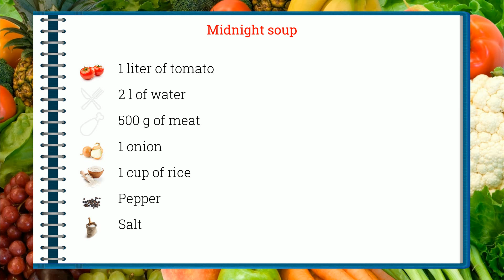How to cook - Midnight soup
Here is a beautiful french Midnight soup recipe !
 This video will teach you how to do a great Midnight soup, simply and easily !